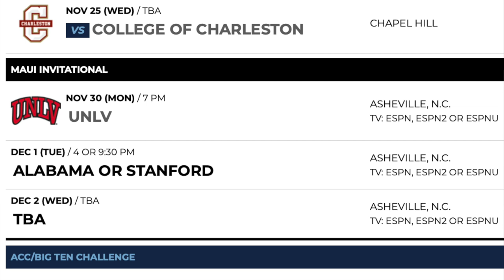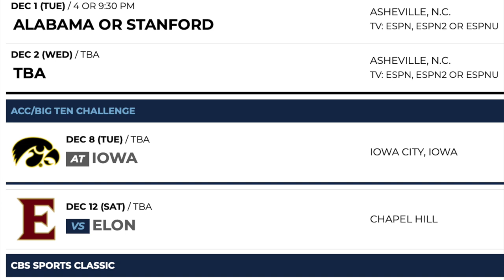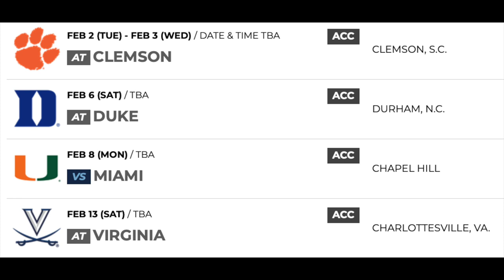THI Podcast: Breaking Down UNC's 2020-2021 Basketball Schedule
THI staff writer Jacob Turner and publisher Andrew Jones break down UNC’s newly released 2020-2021 basketball schedule on the latest episode of the Tar Heel Illustrated Podcast.